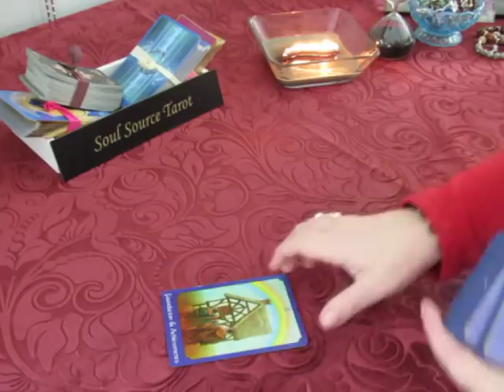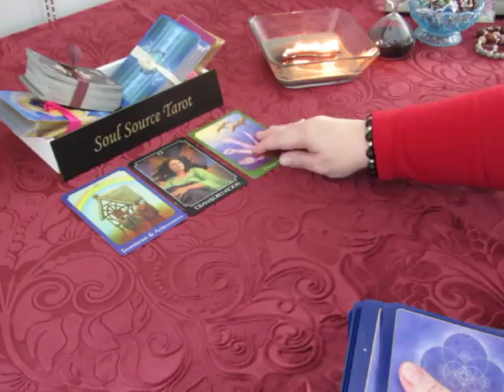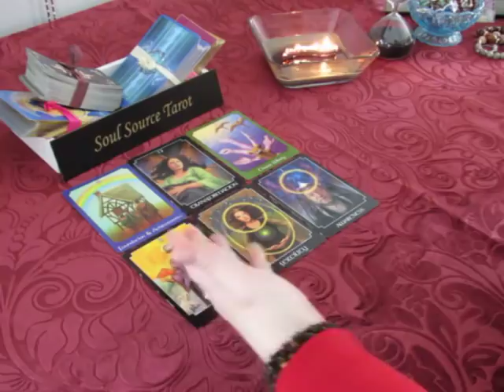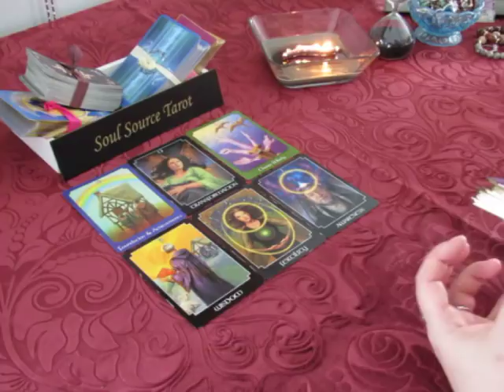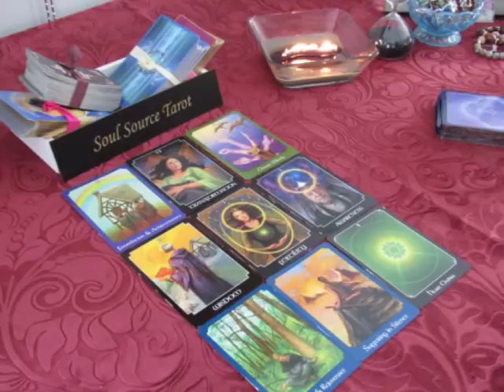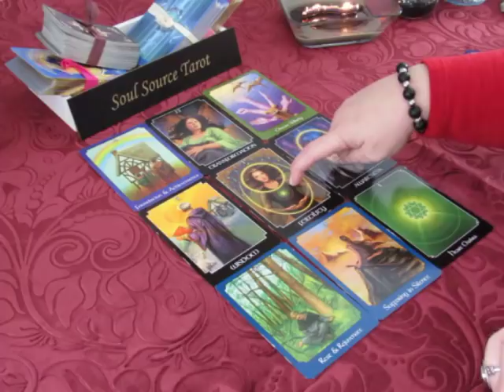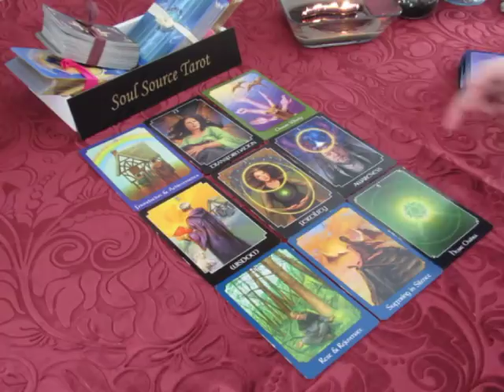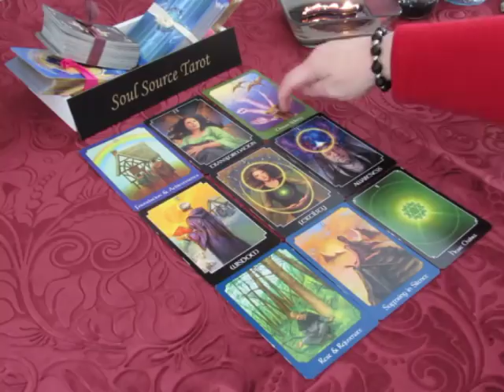~Aquarius~Choose Wisely~Spirit Message~Mid March 2018